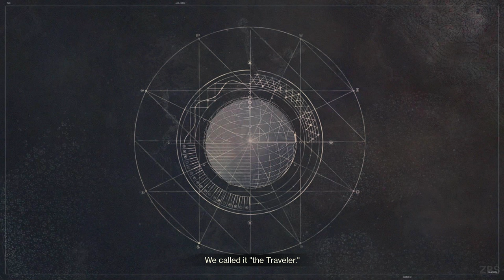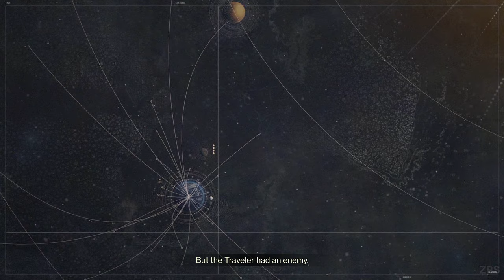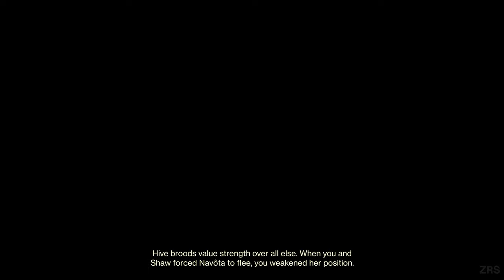DESTINY 2 Gameplay Walkthrough FULL NEW LIGHT CAMPAIGN - No Commentary (PC) 8K 60FPS (Warlock) 2022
Destiny 2 (PC) 8K 60FPS Gameplay Walkthrough Part 1 - No Commentary (Warlock) full walkthrough played on max settings will include all boss fights and ending for the New Light introduction campaign.

Destiny 2 is a free-to-play online-only multiplayer first-person shooter video game developed by Bungie. It was originally released as a pay to play game in 2017 for PlayStation 4, Xbox One, and Microsoft Windows.